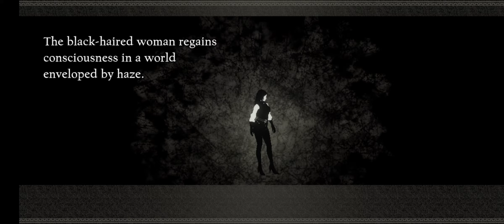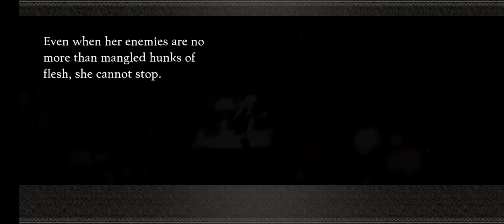Nier:Re[In]Carnation Chapter 2 : What was lost [Japanese audio]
The chapter 2 of Nier:Re[In]Carnation, I gotta say that no matter how many times I played it, it still give me chills thinking about what happens in there..

I'll drop my ID here so don't hesitate to add me if you play the game too

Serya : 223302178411